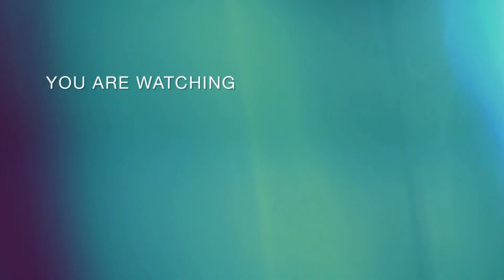1/6 Scale Super Huge Crawler Testing Obstacles and Bashing on the Sentosa Beach RC Crawler Extreme